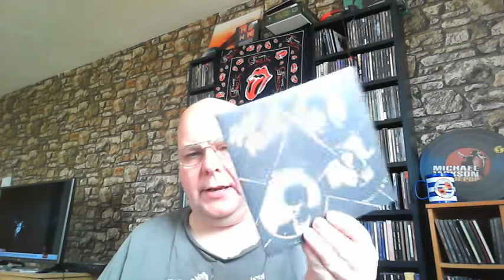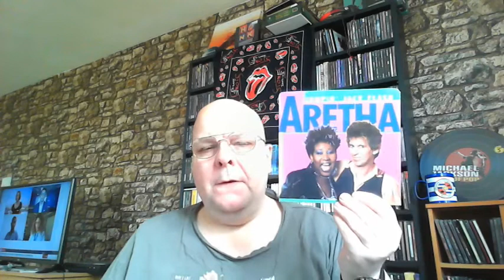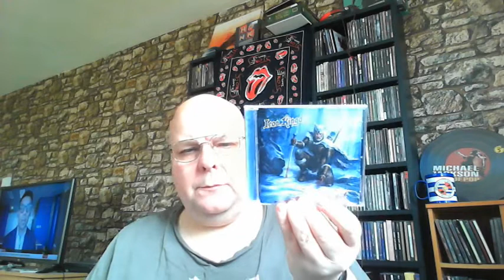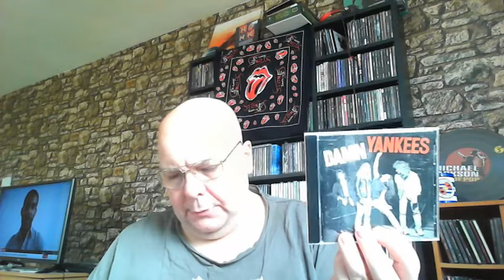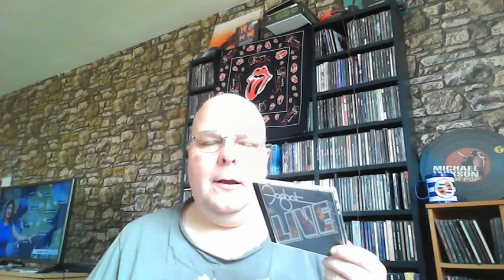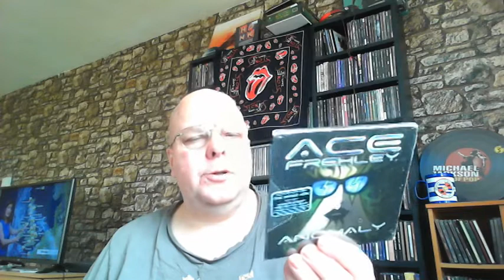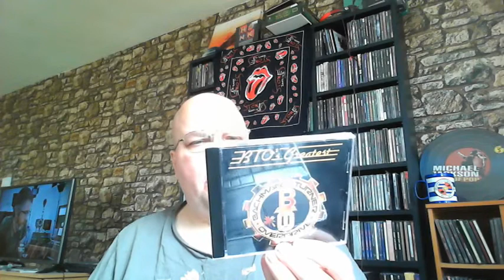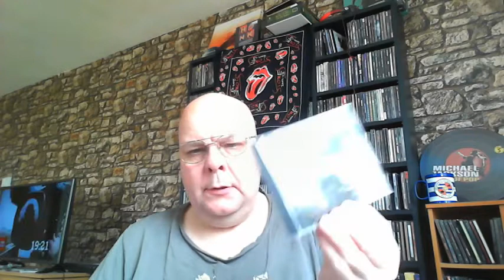VCLT FROM GREG THE EGG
MANY THANKS GREG. SORRY ABOUT DEF LEOPPARD FAFF A BIT EMOTINAL.